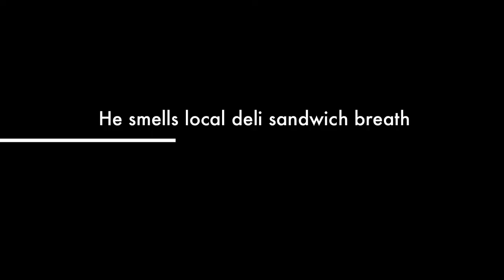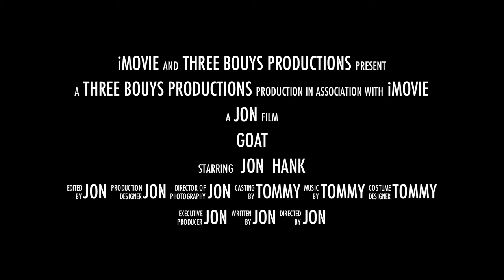Goat Buck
Jon on a big 155 inch non-typical